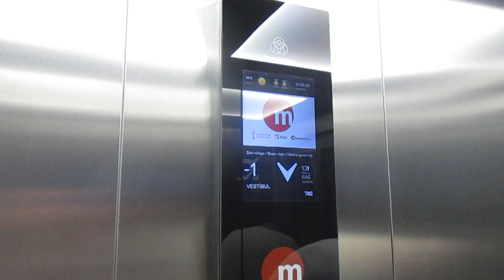Brand new ThyssenKrupp Synergy MRL lift at Alacant station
I finally rode the L10 after 2 years! And when getting off the lift our tram was arriving at the station. Overall, the lifts in this station are similar to the ones in Paiporta station, despite that this lift is a bit large. I like that custom voice in Valencian/Catalan/Balear as well.

This video is dedicated to @dadler9705, @LiftGoingUp, @marcs_vector, @Liftscratch63, @Liftascensor, @EFSpain, @LiftEnthusiast2020OFFTOPIC, @callumsliftadventures2402, @Morgansliftadventures, @Halfai93294, @azerialifts, @northernirishlifts & @MichalM

Rating: 8/10
Floors served: -2 & -1
Installed: 2022
Modernised: N/A
Motor type: MRL traction